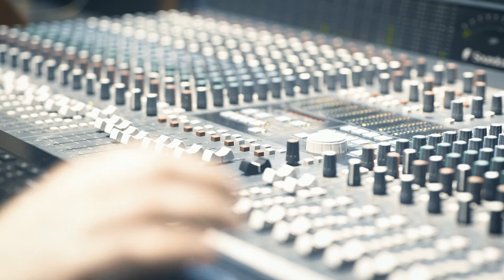Kasey's Song by Gillian Davies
I was approached to film a very special recording session for Gillian. She had written a couple of songs, one especially for her daughter's birthday and asked friends to help out in the recording studio. They did, I did and this is the end result.